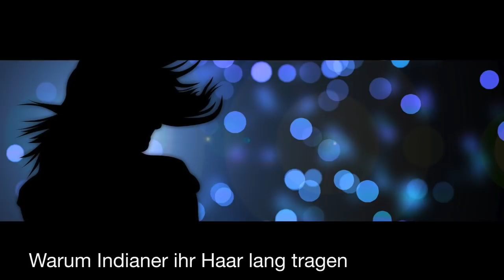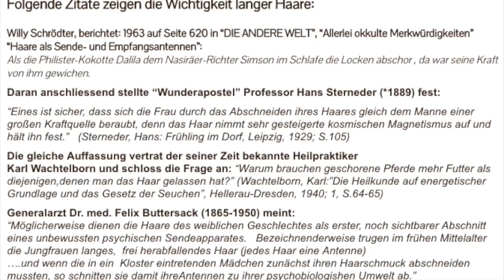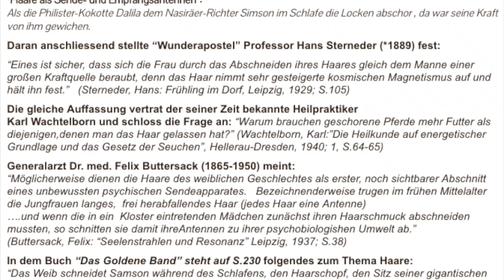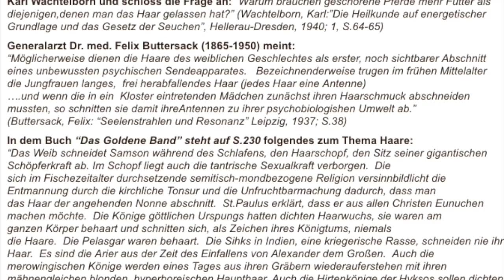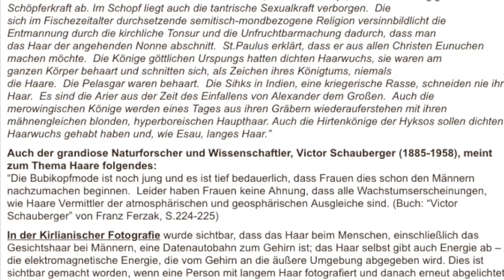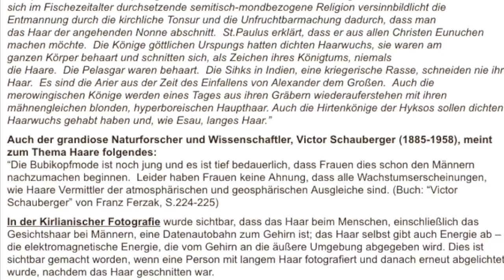Warum die Indianer ihr Haar lang tragen. Haare als Antennen der Seele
Sind Haare eine Verlängerung des Nervensystems? Im Vietnamkrieg wurden angeblich Studien durchgeführt, die zu dem Ergebnis kamen, daß Indianer nur mit langen Haaren ihre überdurchschnittliche Wahrnehmungsfähigkeit besitzen. (Keine Garantie für den Wahrheitsgehalt zur Existenz dieser Studien) Quellen: